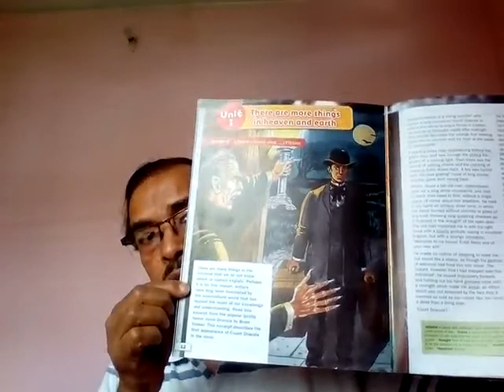15.5.Fri.cl.7.Eng.lect.1.(kumar sir.)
Video from 😎